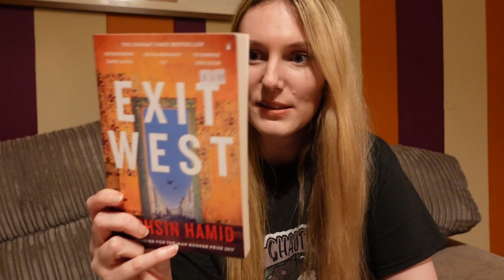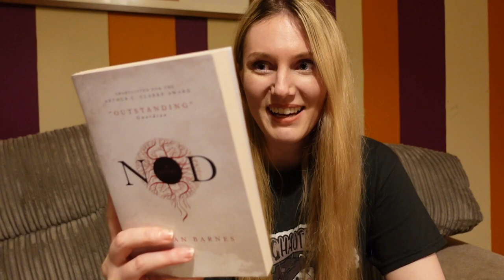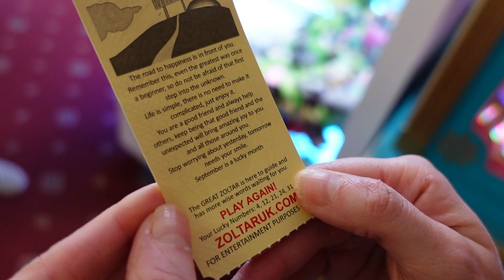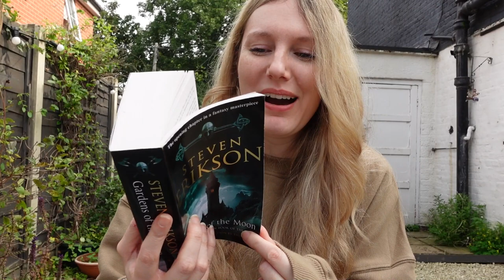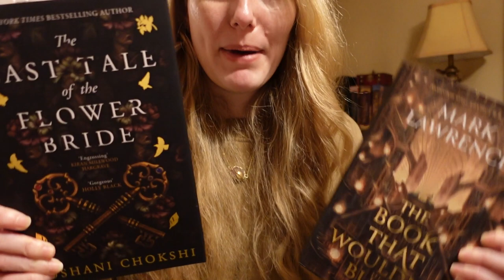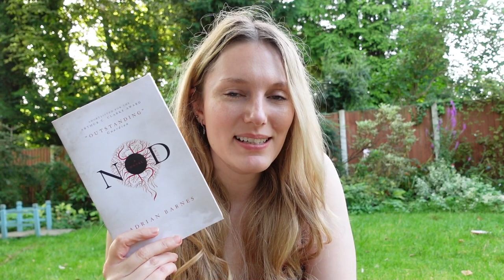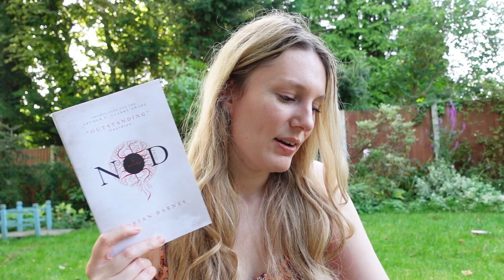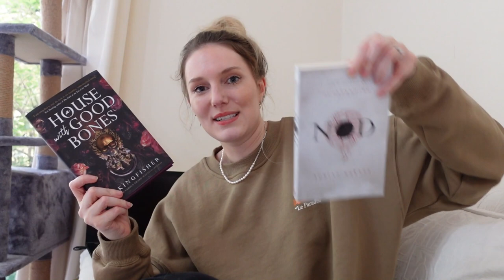Reading Vlog // Seaside // Chatty Vlog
My name is Ellie and this is a very chatty, reading vlog. I hope you enjoy!

Our Summer Deams - Adelyn Paik
Old School Soul - Rebecca Mardal
Still Dreaming - Jobii